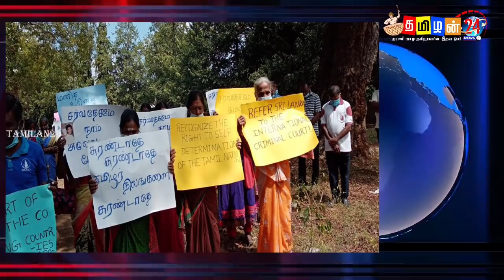இன்றைய 01.03.2021 இலங்கையின் மதிய நேர பிரதான செய்திகள்!bidenjoh switzerland foreign